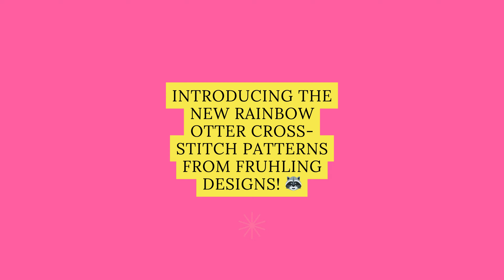Introducing the new Rainbow Otter cross-stitch patterns from Fruhling Designs! 🦝